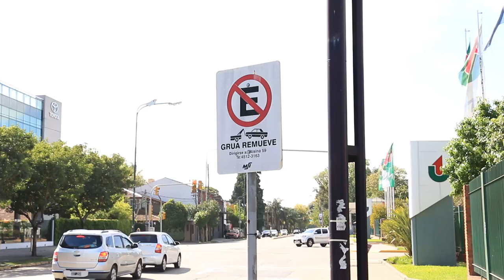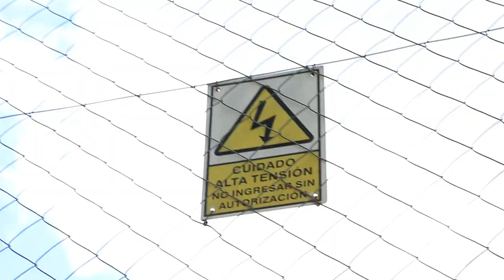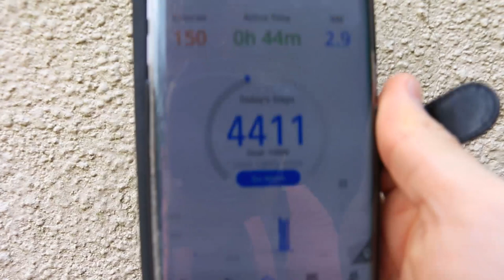Cómo marcar los abdominales | Ep 2: CÓMO EMPEZAR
Whatap whatap! Cómo perder grasa corporal, todo lo que tenés que saber, paso a paso. Muuuy entusiasmado con este segundo episodio, dónde vas a aprender exactamente CÓMO EMPEZAR a perder grasa y definirte SEGÚN TÚ SITUACIÓN particular y en qué te deberías estar enfocando para tener los mejores resultados posibles y lograr ese six pack! También una pequeña intro divertida del cardio matutino en Pascuas!

Para ir directo a TÚ situación... cómo empezar si tenés:
30-40% de grasa corporal (mucho sobrepeso) - 3:50
20-30% de grasa corporal (sobrepeso) - 6:20
15-20% de grasa corporal (poco sobrepeso) - 7:54
10-15% de grasa corporal (sacar esos últimos kilitos) - 10:13

¡Ojalá lo disfrutes y sobre todo, le saques muchísimo provecho!